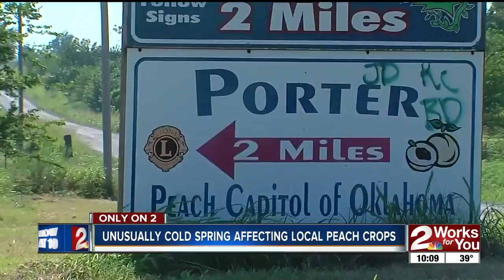Cold weather affecting Oklahoma crops